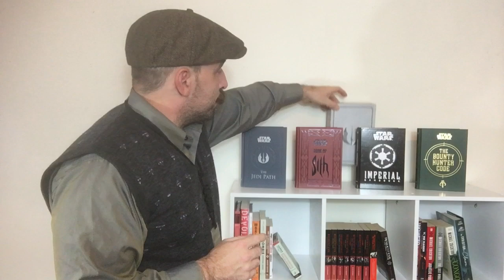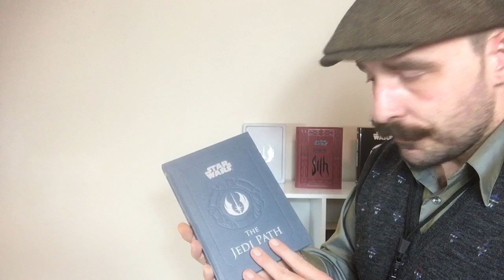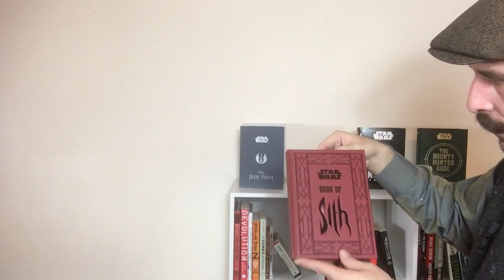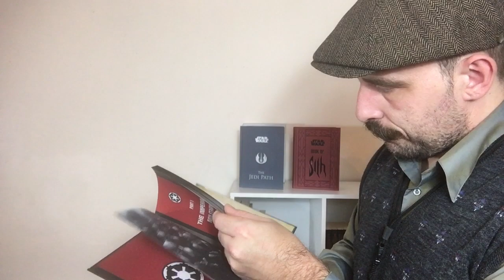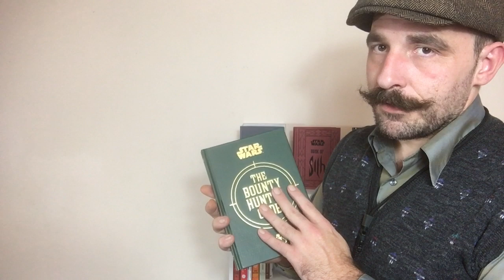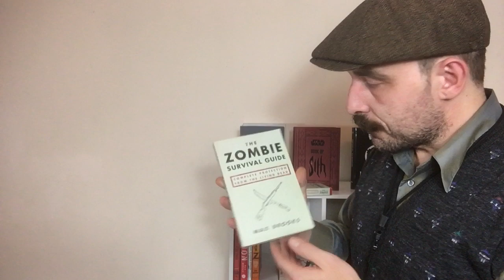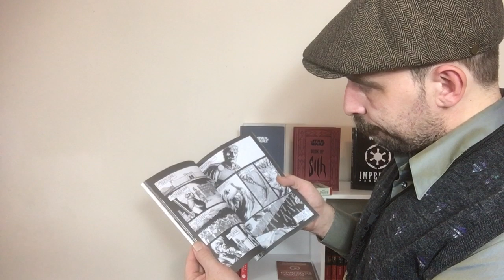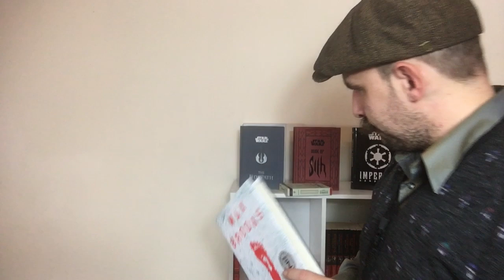BARNES & NOBLES BOOK STORE (ASMR ROLE PLAY)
Hello everyone, thank you so much for clicking on this video. I hope you sleep well..